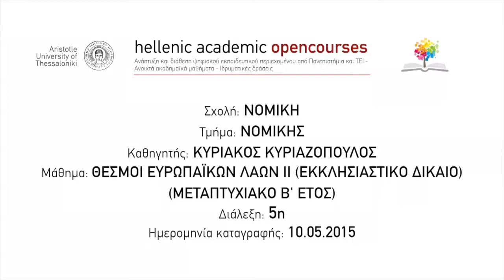Θεσμοί Ευρωπαϊκών Λαών (19ος-20ος αιων.) - Δ' Εξάμηνο - Β' Έτος (Διάλεξη - 5)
Θεσμοί Ευρωπαϊκών Λαών (19ος-20ος αιων.) - Δ' Εξάμηνο - Β' Έτος
Διάλεξη - 5